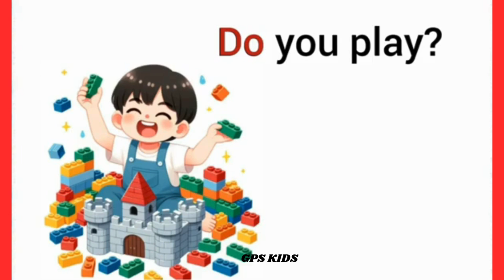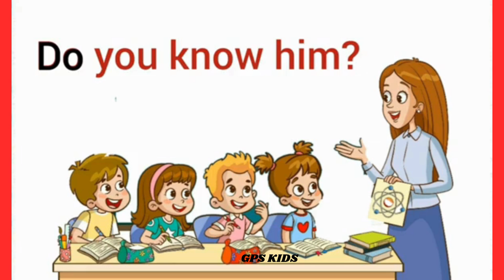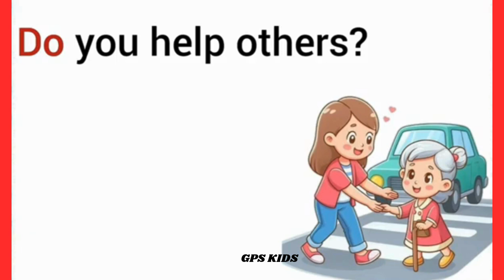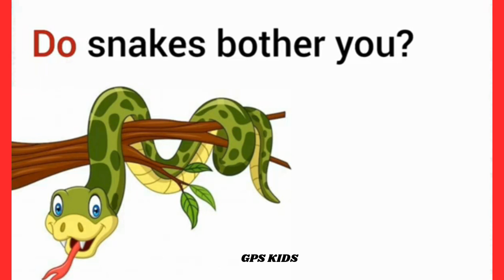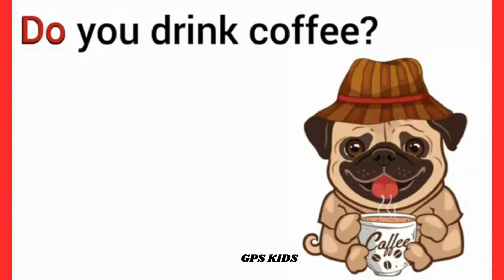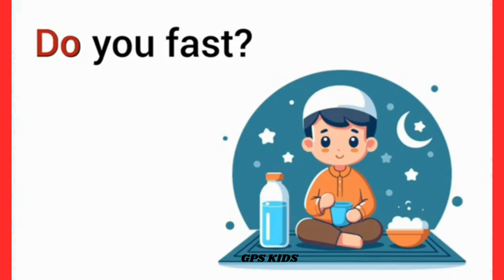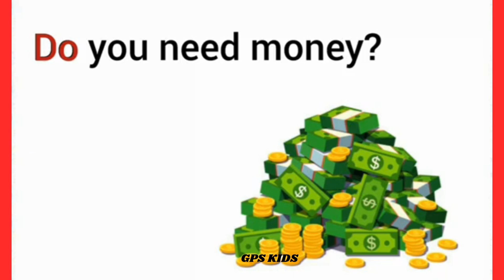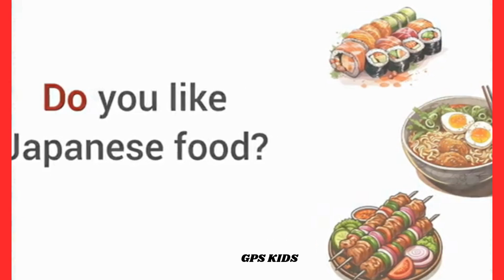English Sentences With Do / daily use Sentences /sentences with do/GPSKIDS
Speaking Practice
ESL (English as a Second Language)